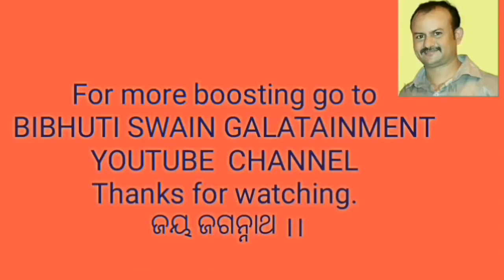ସତ ଏକା ଜଗନ୍ନାଥ।(sata eka jagannath) Voice / Kumar Bapi. Lyrics. Bibhuti Swain. Music. Muna Mohanty.